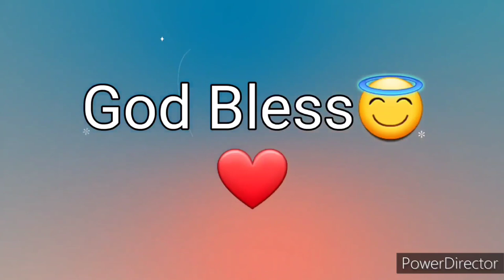Ang Salita ng Dios "BIBLIA" (11) Aklat sa Lumang Tipan 1 HARI Chapter 3 Tagalog Audio Biblia